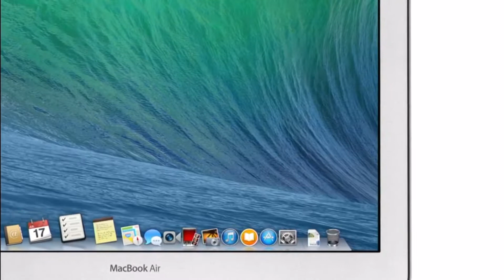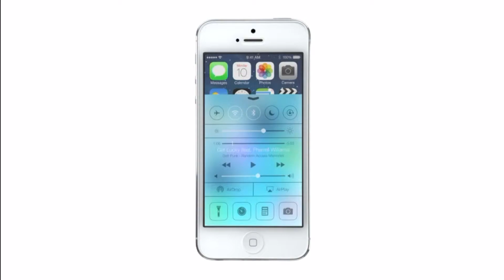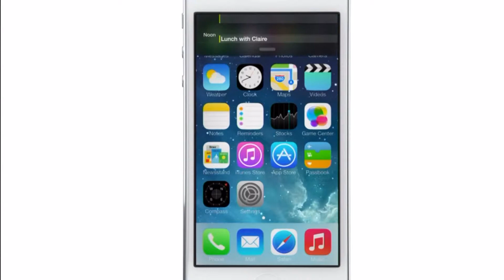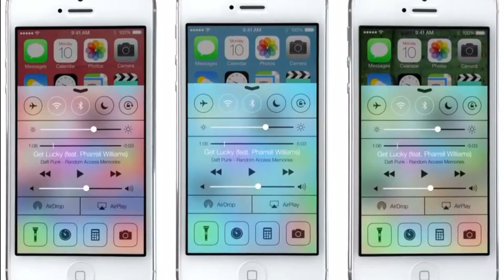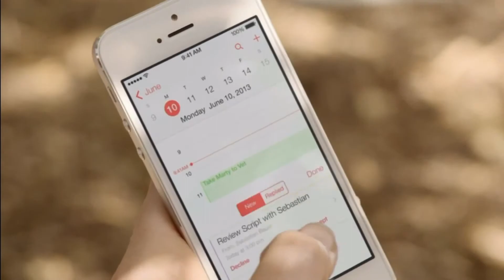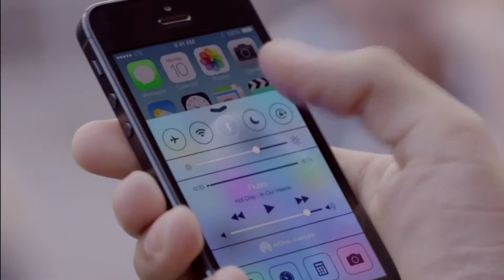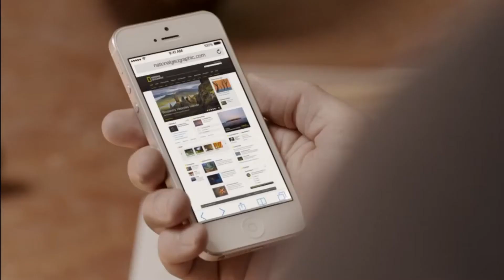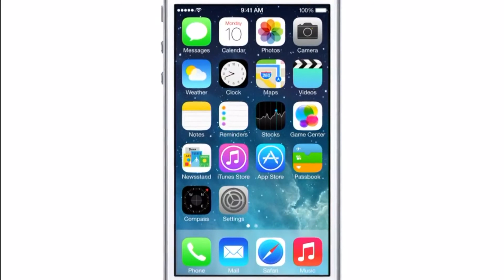Apple: Презентация iOS 7 на русском)